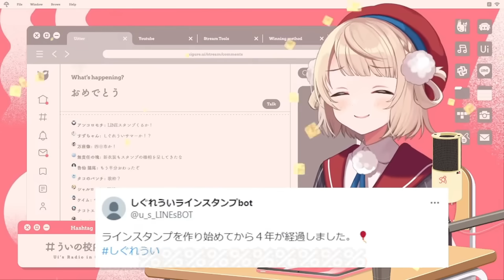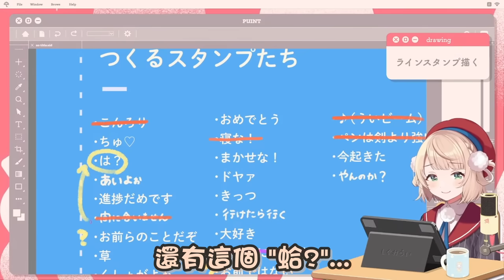羽衣媽媽一直被垃圾們逼問為什麼不畫貼圖 最後邊破防邊說出原因了www【hololive/vtuber中文精華 しぐれうい】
小知識晚點會放在留言區喔！

おめでたい、本当に